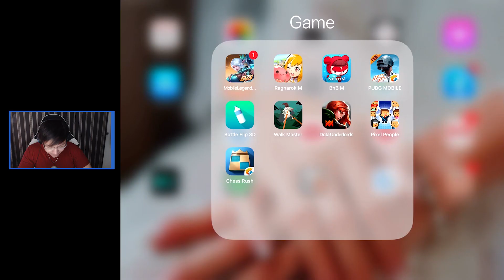GAME BANG$4T ! Walk Master !